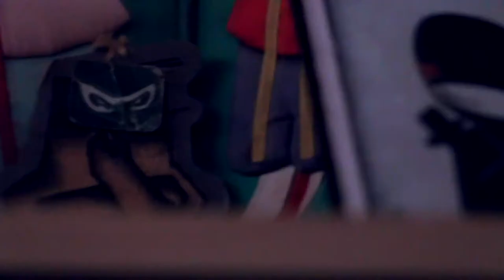G-Nasty - Nathan Fryer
Napoleon!
Soundtracking - Deep Fryer (aka the man himself)
Directed - Napoleon
Edited  Marcus Curran
Filming, Biggie  Rhys, Marcus